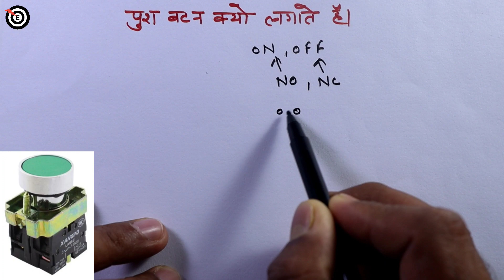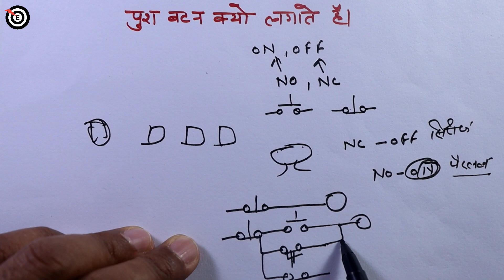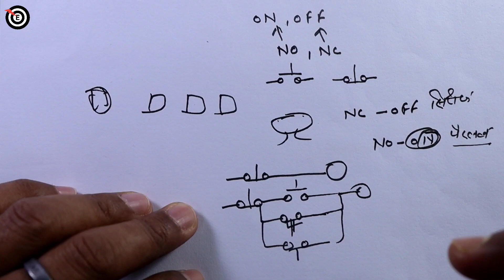What is the purpose of push button in starter | why use push button in starter | target electrician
What is the purpose of push button in starter - why use push button in starter - How does a push button work - How do you make a push button - What is push off and push off button - What is a push button switch - target electrician

दोस्तों मेरा नाम R.k.Srivastav है आपका स्वागत करता हूं आपके ही चैनल "टारगेट इलेक्ट्रिशियन" में |

Dosto aj ke is video me maine ap ko ye batane ki kosis ki hai ki What is the purpose of push button in starter,why use push button in starter, starter me push button station keyo lagate hai uska work keya hai aur bahut se query ko solve kane ki kosis ki hai ex- push button switch connection,push button switch wiring,push button station wiring diagram,push button station mughe visvas hai ki apko ye video jarur help karega aur pasand ayega
Thanks

Solved query :-
1- push button connection
2- push button switch
3- push button control station
4- local push button station for motor
5- multiple push button station
6- dol starter remote control wiring
7- starter push button switch
8- motor starter push button
9- work of push button in starter
10- What is the purpose of push button in starter
11- why use push button in starter